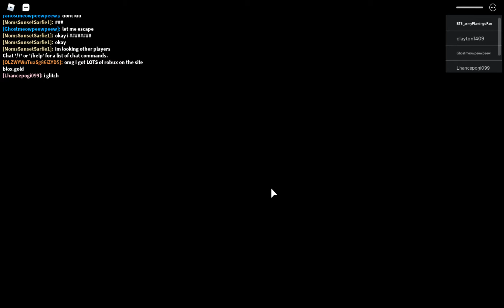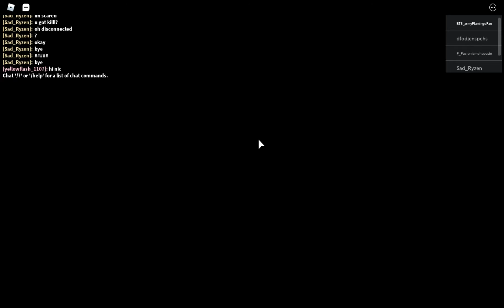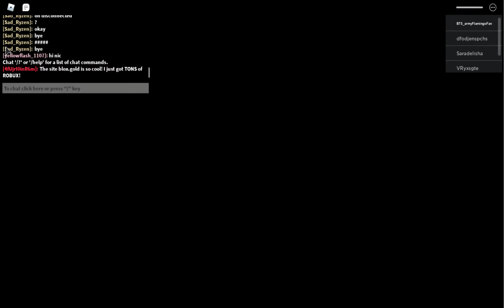why do I keep dieing!(piggy)